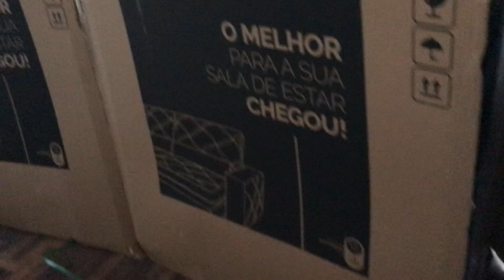vlog: primeiras semanas na nossa casa nova (Taci e Davi vlog)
vlog: primeiras semanas na nossa casa nova